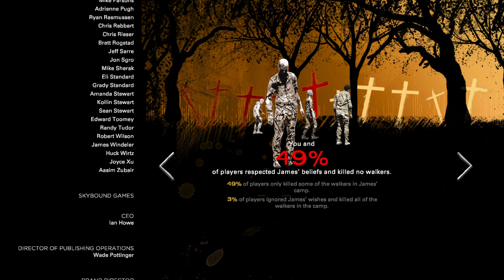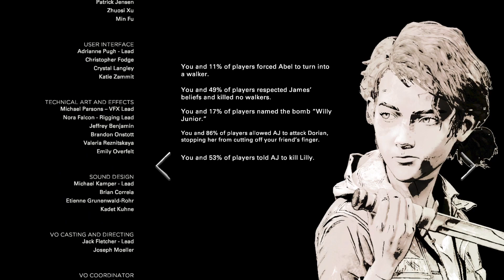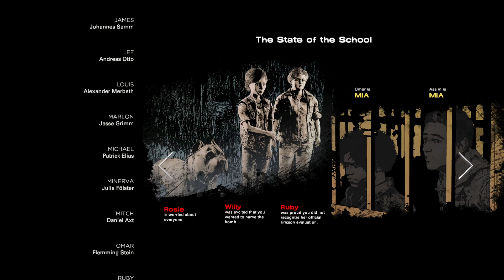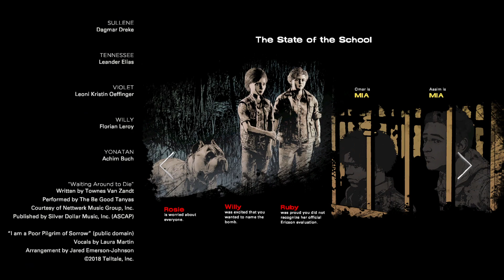BROKEN TOYS - EPISODE #3 // The Walking Dead 4: FINAL SEASON [14] Walkthrough - Part 14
BROKEN TOYS - EPISODE #3 // The Walking Dead: Final Season Let's Play walkthrough playthrough gameplay horror scary Definitive Series

EPISODE #3 BROKEN TOYS // After surviving an attack from The Delta, Clementine's group interrogates Abel for the location of the Delta's Ship. They then scout out the ship and prepare for a rescue mission to save their three captured friends. The group enlists the help of the former Whisperer James to lead a pack of walkers towards the Delta's base, but they encounter unexpected challenges, and throughout the episode, they discover that someone they all once knew is not the same as they were.

Developer: Skybound Games / Telltale
Let's Play ♦ The Walking Dead 4 - Telltale Series - Final Season // Episode 3 - Broken Toys with YourGibs Walkthrough commentary game play horror jump scare

STORY: After years on the road facing threats both living and dead, a secluded school might finally be Clementine and AJ’s chance for a home. But protecting it will mean sacrifice. In this gripping, emotional final season, your choices define your relationships, shape your world, and determine how Clementine’s story ends.